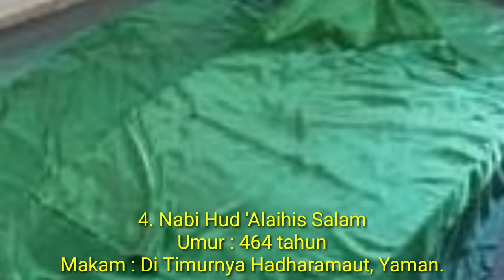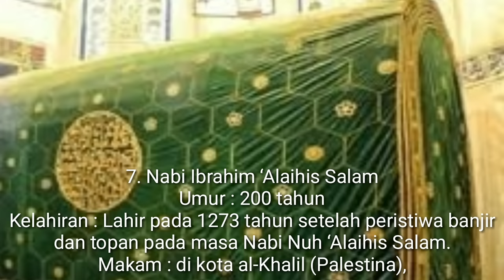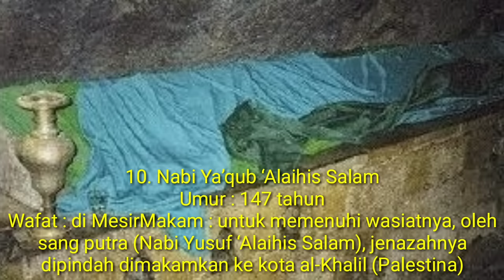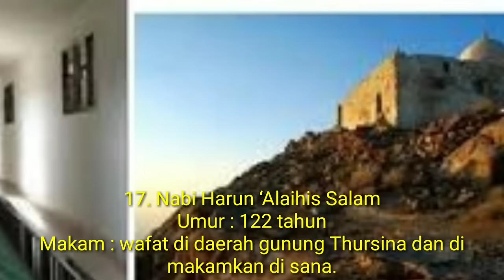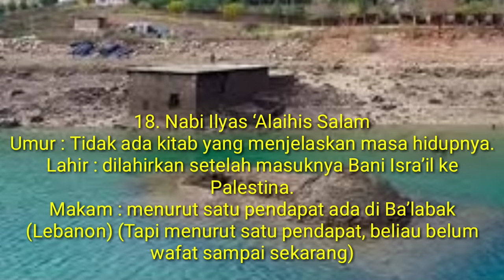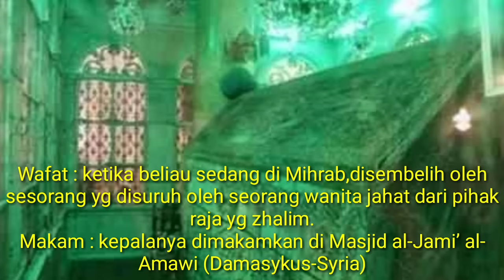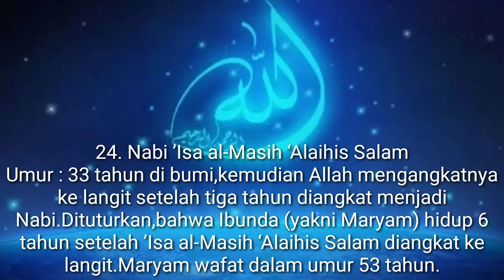Makam Para Nabi 25 (Umat Islam)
Makam 25 Nabi
Assalamu ‘alaykum saudaraku Umat Islam Dimana pun Berada, Kita Umat Islam Wajib Tahu 25 Nabi Dan Rasul Allah,Berikut ini Kami ingin Berbagi Informasi Tentang Makam 25 Nabi Allah dan Gambar Makam Para Nabi Dan Rasul Allah,Semoga Bertambah kuat Iman Kepada Allah Dan senantiasa bertaqwa KepadaNYa..Silahkan Bagikan Kepada Muslim Lainnya.

1. Nabi Adam ‘Alaihissalam
2. Nabi Idris ‘Alaihis Salam
3. Nabi Nuh ‘Alaihis Salam
4. Nabi Hud ‘Alaihis Salam
5. Nabi Shalih ‘Alaihis Salam
6. Nabi Luth ‘Alaihis Salam
7. Nabi Ibrahim ‘Alaihis Salam
8. Isma’il ‘Alaihis Salam
9. Nabi Ishaq ‘Alaihis Salam
10. Nabi Ya’qub ‘Alaihis Salam
11. Nabi Yusuf ‘Alaihis Salam
12. Nabi Syu’ab ‘Alaihis Salam
13. Nabi Ayyub ‘Alaihis Salam
14. Nabi Dzul Kifli ‘Alaihis Salam
15. Nabi Yunus ‘Alaihis Salam
16. Nabi Musa ‘Alaihis Salam
17. Nabi Harun ‘Alaihis Salam
18. Nabi Ilyas ‘Alaihis Salam
19. Nabi Ilyasa’ ‘Alaihis Salam
20. Nabi Dawud ‘Alaihis Salam
21. Nabi Sulaiman ‘Alaihis Salam
22. Nabi Zakariya ‘Alaihis Salam
23. Nabi Yahya ‘Alaihis Salam
24. Nabi ’Isa al-Masih ‘Alaihis Salam
25. Nabi Muhammad Shallallahu ‘Alaihi Wa Sallam